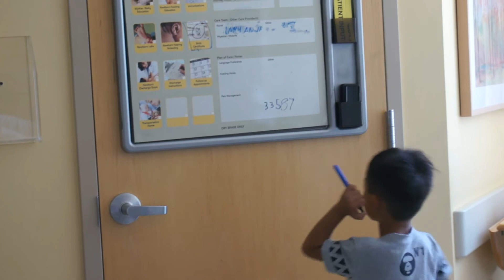BANJO AVILA 1ST BATH